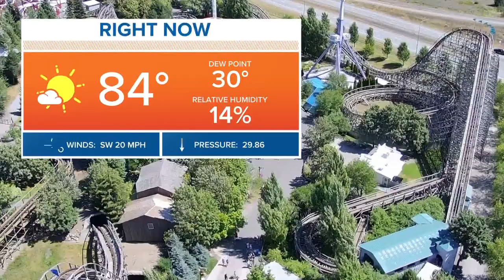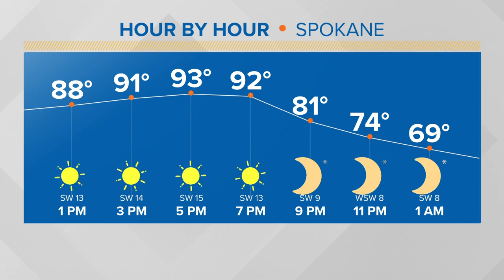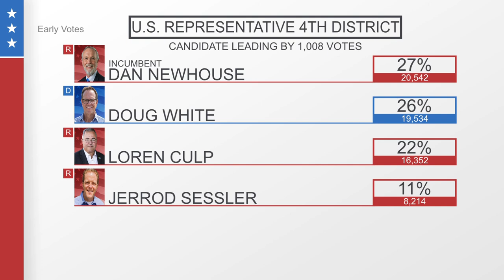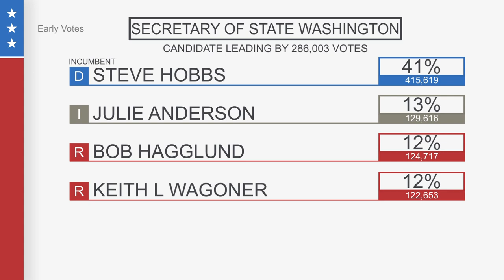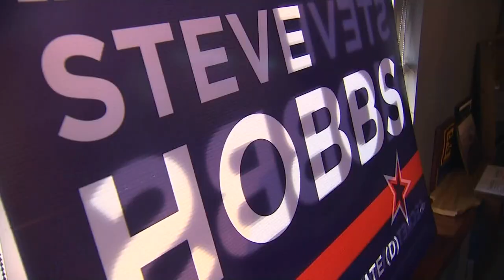KREM 2 News at Noon | Aug. 3, 2022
Top headlines from the Inland Northwest on Aug. 3, 2022 at 12 p.m.